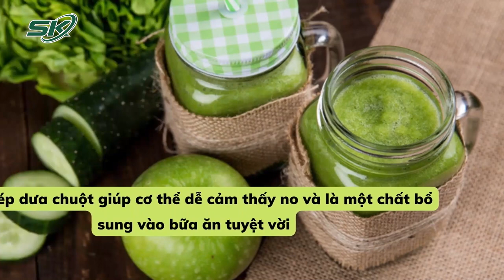Hè Nóng Bức: Uống Gì Vừa Thanh Nhiệt Vừa Giảm Cân? | SKĐS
SKĐS | Hè Nóng Bức: Uống Gì Vừa Thanh Nhiệt Vừa Giảm Cân?
Theo ThS.BS Lê Trịnh Thuỷ Tiên, Hội Dinh dưỡng Lâm sàng TP. Hồ Chí Minh: Nhu cầu chất xơ khuyến nghị cho người Việt Nam ít nhất là 20 – 25g/người/ngày. Theo đó, nước trái cây, rau củ không chỉ bổ sung thêm vitamin và khoáng chất thiết yếu, mà còn hỗ trợ thanh lọc cơ thể, giúp giảm cân để nhanh chóng lấy lại vóc dáng cân đối.

Mời quý vị và các bạn xem thêm: Nghỉ Hè: Trẻ Ăn Gì Đảm Bảo Sức Khỏe Và Phòng Bệnh Mùa Hè | SKĐS